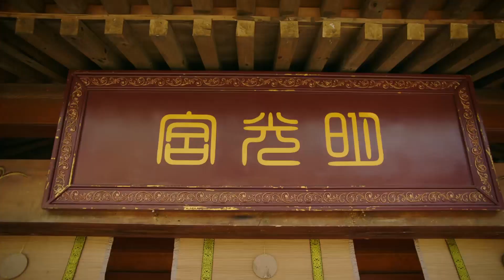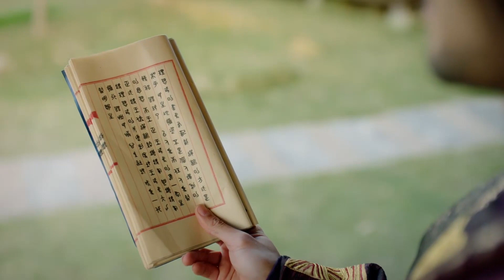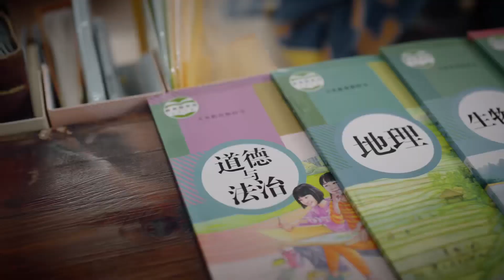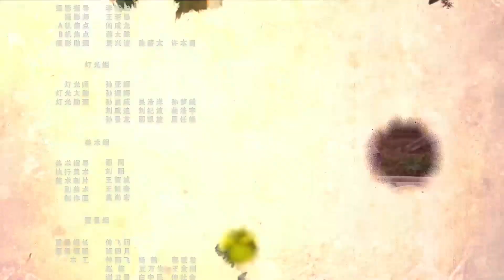Clip | The time rift closed, and the king stayed in the modern era for his love|[Love For Two Lives]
【Synopsis】After Yao Liangliang became a "two-lost youth" who was lost in love and lost her job, she accidentally opened a time crack and opened the mysterious door of a parallel universe. Yao Liangliang accidentally became the life-saving straw of the king in the parallel kingdom.
【Starring】Wang Luqing, Chang Bin